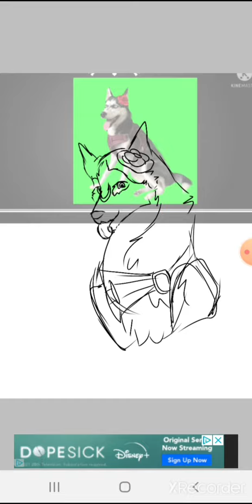for Zpumkin the wolf!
this is for Zpumbkin the wolfs contest!